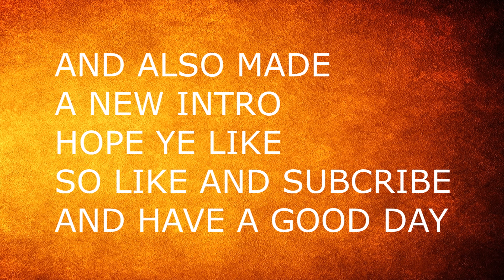A QUICK CHANNEL UPDATE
† PlayStation Account:
      Shadd15

      Shadd15

HOPE  YOU  GUY   ENJOYED
THE   VIDEO   MAKE  SURE   TO